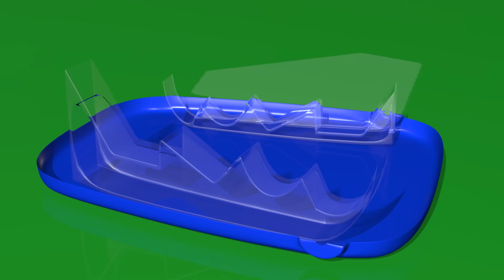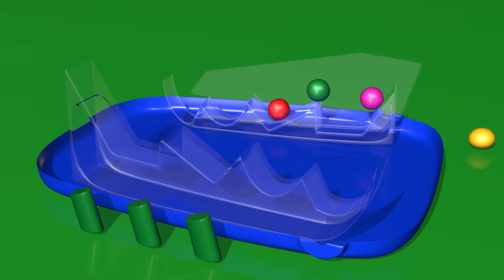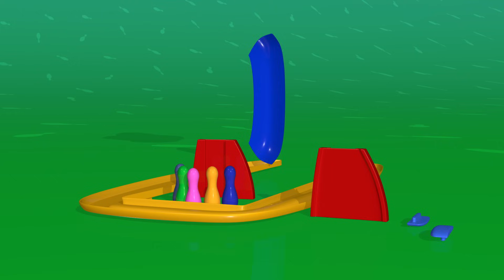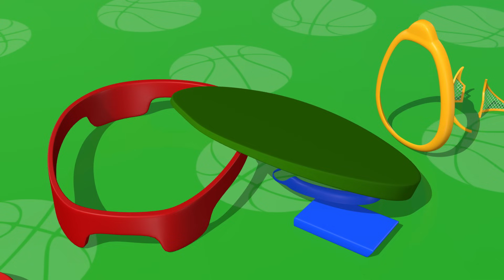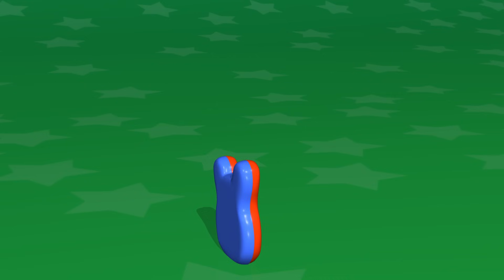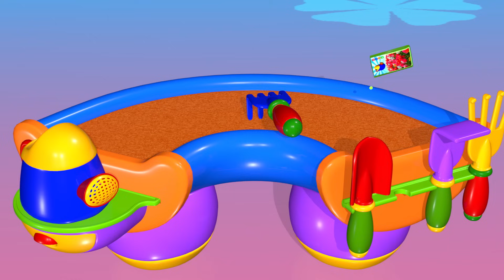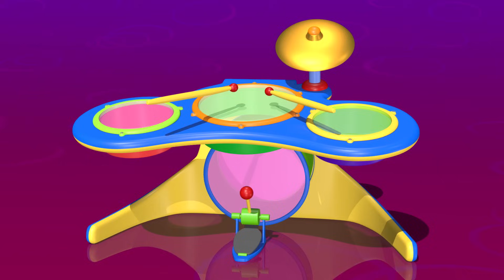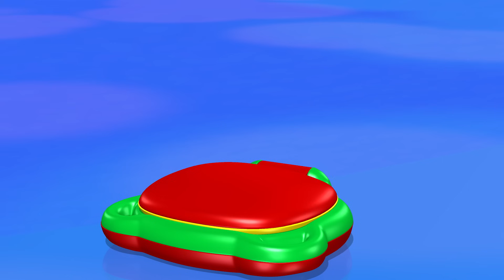TuTiTu po polsku | Pinball | Najlepsze zabawki dla dzieci | Kompilacja